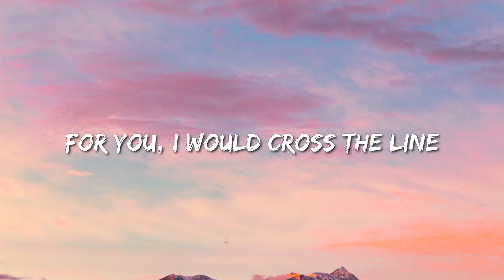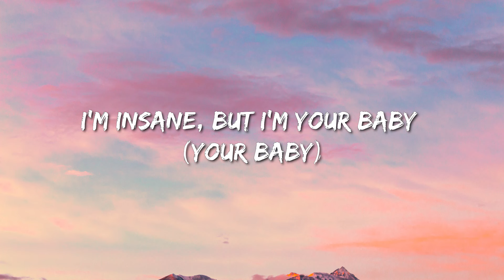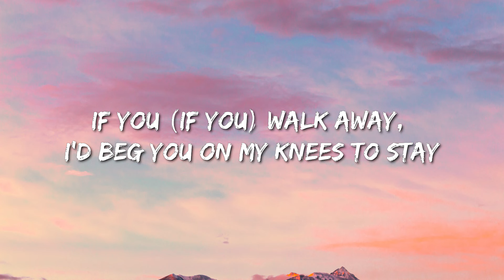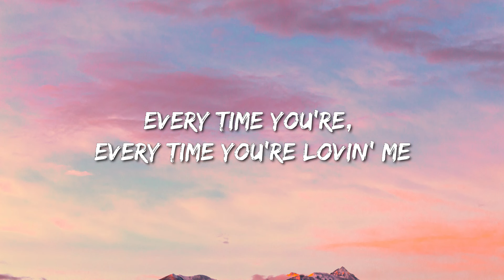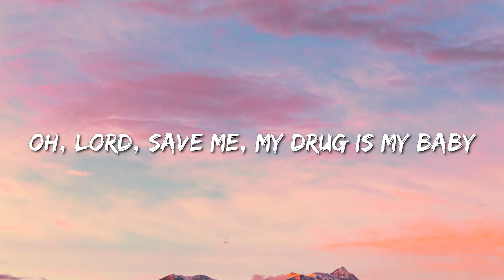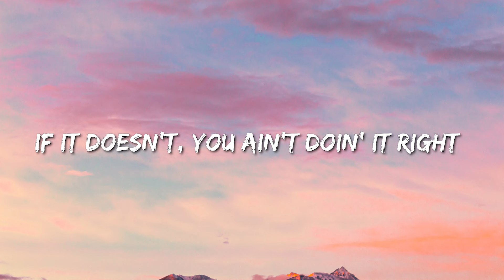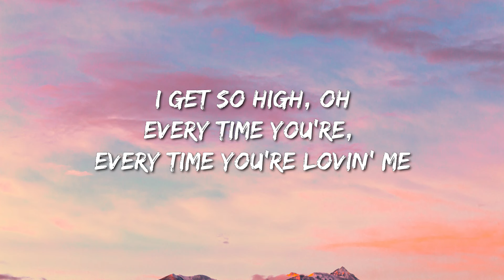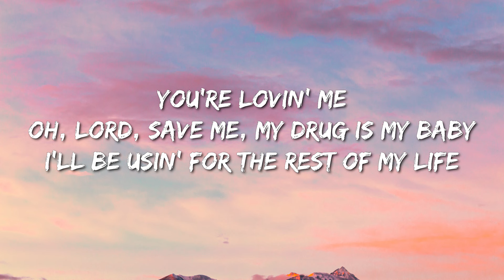Taylor Swift - Don'T Blame Me (Lyrics) - Dababy, Sza, Billie Eilish, Jason Aldean, Fifty Fifty,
(Lyrics):
[Intro]

[Verse 1]
I've been breakin' hearts a long time
And toyin' with them older guys
Shaking, pacin', I just need you
[Pre-Chorus]

[Pre-Chorus 2]
And baby, for you
I would (I would) fall from grace
Just to (Just to) touch your face
If you (If you) walk away, I'd beg you on my knees to stay
Related Songs
Delicate
Taylor Swift
I Did Something Bad
Taylor Swift
All Too Well (10 Minute Version) (Taylor’s Version) [From the Vault]
Taylor Swift
[Chorus]
If it doesn't, you ain't doin' it right (Doin' it right)

[Breakdown]
(Usin' for the rest of my life, oh-woah-oh-oh)

[Chorus]
I'll be usin' for the rest of my life, oh-oh
Don't blame me, love made me crazy (Oh-oh-oh)
I'll be usin' for the rest of my life (I'll be usin', I'll be usin')
[Outro]

Taylor Swift Don't Blame Me Lyrics
Don't Blame Me Taylor Swift Lyrics